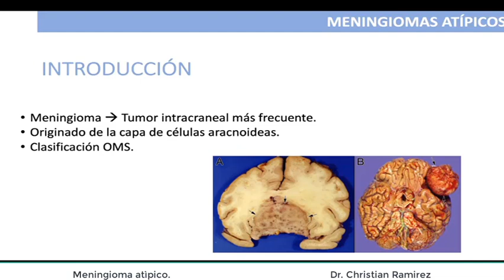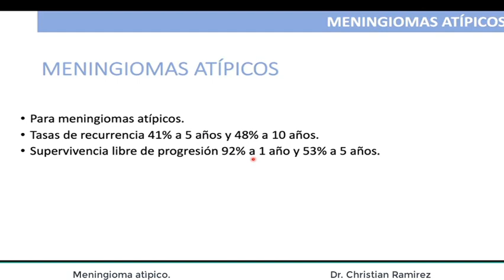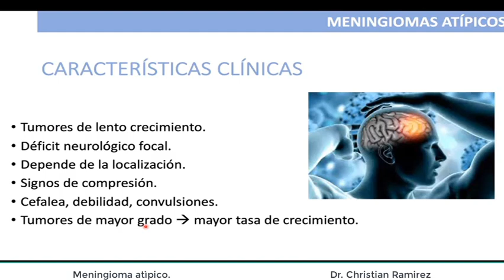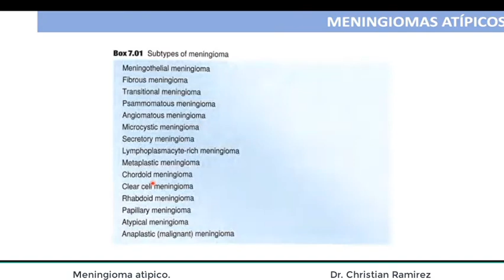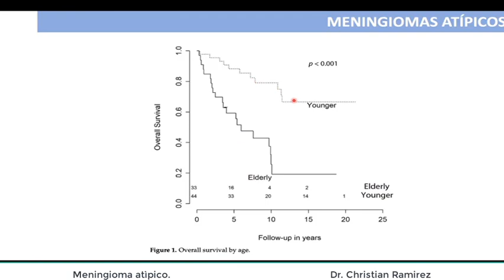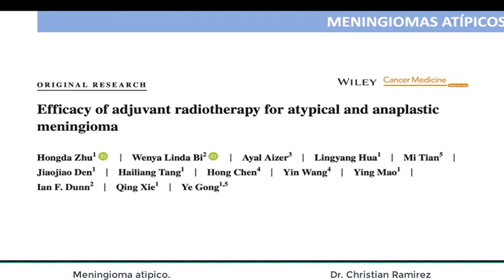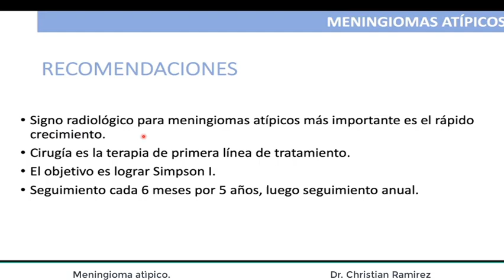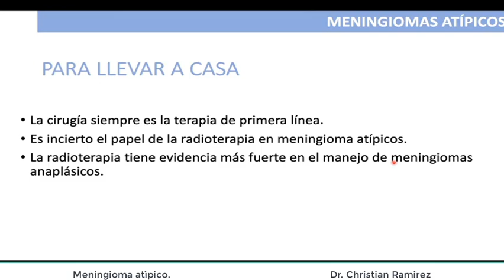Meningioma atipico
Dr. Christian Ramirez